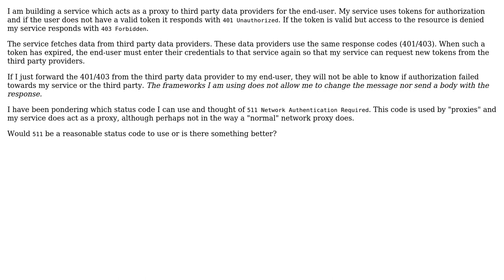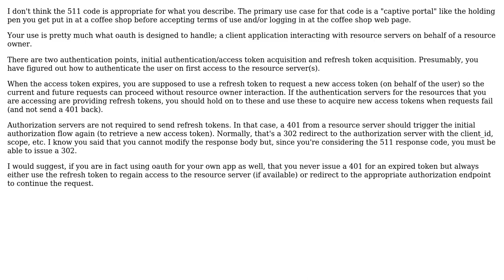HTTP response code for proxy with expired connection resource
With thanks & praise to God, and with thanks to the many people who have made this project possible! | Content (except music & images) licensed under CC BY-SA | Music | Images & others | With thanks to user span user Jim Culbert and the Stack Exchange Network Trademarks are property of their respective owners. You are responsible for your own actions.